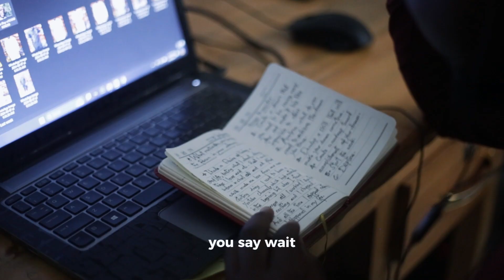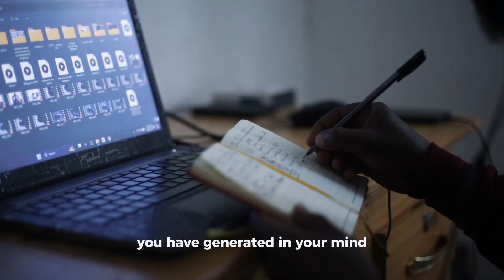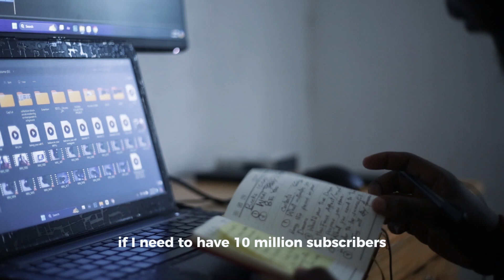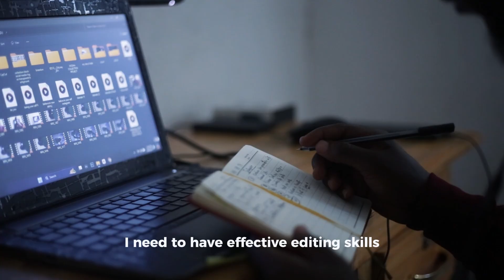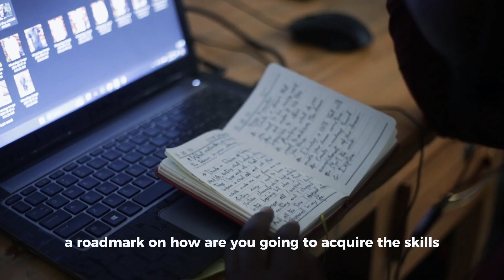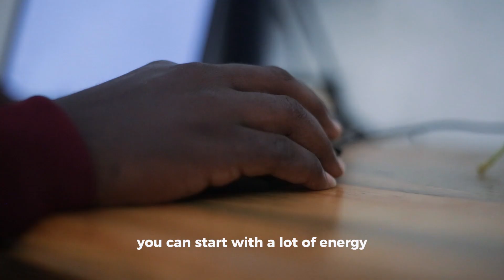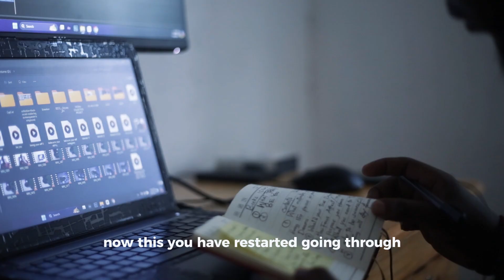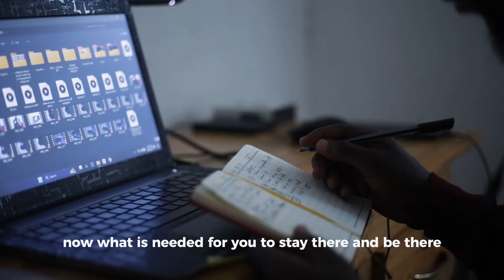HOW TO LIVE YOUR DREAMS 6 TO DO LIST.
Time for change newsletter :